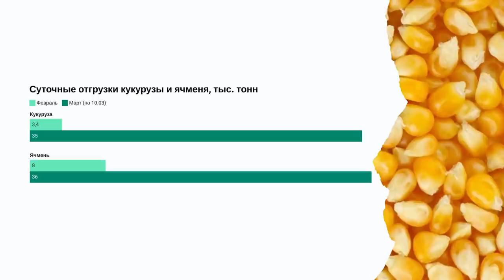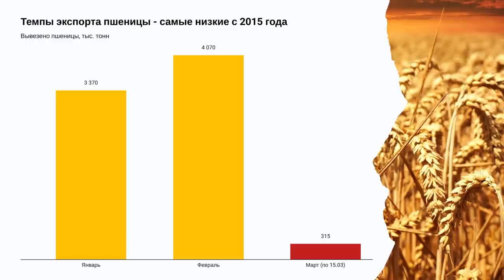Экспортную пошлину на масличные могут поднять до 50%. TOP Agrobook: обзор аграрных новостей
Пошлину на масличные могут поднять до 50%, производители удобрений не хотят снижать цены, Дмитрий Патрушев допустил отказ от госрегулирования рынка зерна. Подробнее в нашем сегодняшнем обзоре главных аграрных новостей TOP Agrobook. Коротко и полезно
Таймлайн:
00:26 Пошлину на масличные могут поднять до 50%
01:33 Темпы экспорта пшеницы - самые низкие с 2015 года
03:59 Патрушев допустил отказ от госрегулирования рынка зерна
05:57 Производители минеральных удобрений отказались снижать цены
07:53 Счётная палата предупредила о риске роста цен на топливо
09:07 В России стартовал сев яровых культур
10:53 Для "Белой птицы" нашёлся "Ресурс"
***Партнёры***
Торговая компания ООО "Бауэр" - официальный дилер компании CLAAS. Обслуживание и реализация сельскохозяйственной техники и запасных частей
ООО "Вектор Агро" - сельскохозяйственные услуги по России. Вносим минеральные удобрения и жидкие препараты самоходными опрыскивателями и разбрасывателями по России, убираем урожай. Заказать услугу